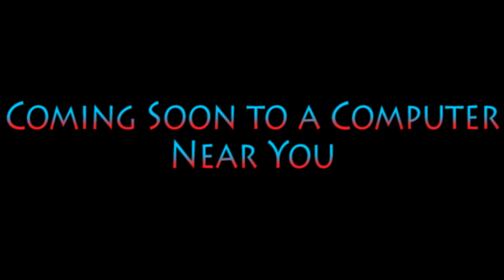Wild Animals, Inc.: Scare Island trailer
Cast:
- Sulley - Kion (The Lion Guard)
- Mike - Banjo the Woodpile Cat
- Randall - Scorch (101 Dalmatians: The Series)
- Waternoose - Cain (Jungle Cubs)
- Roz - Spunky (Beanie Babies)
- Mrs. Flint - Jasiri (The Lion Guard)
- Nerves - Various Animals